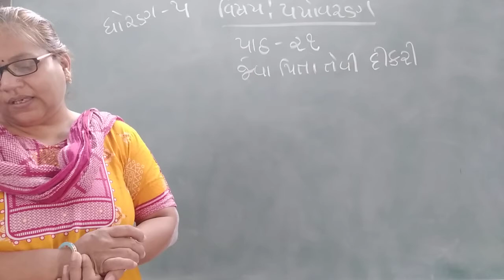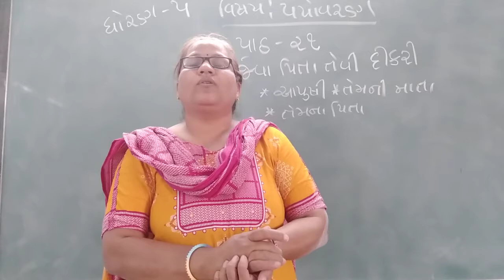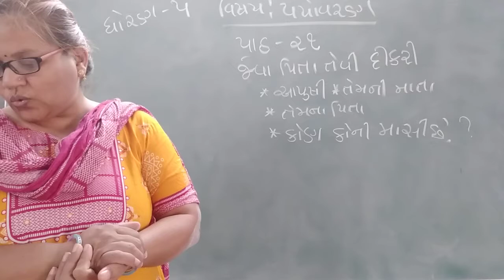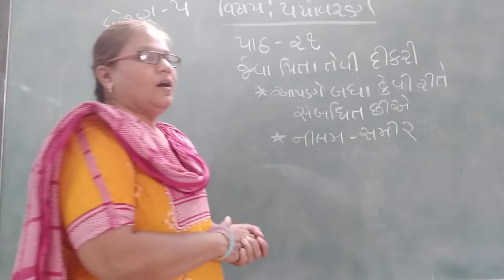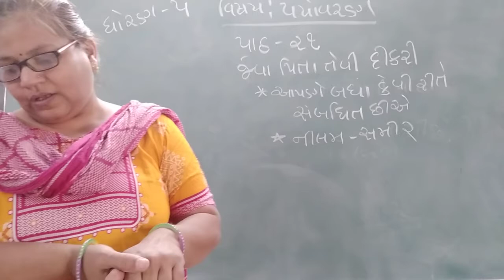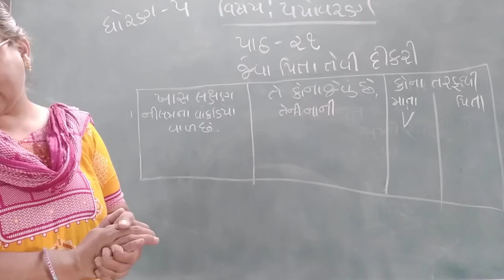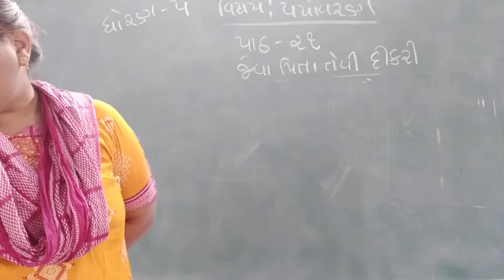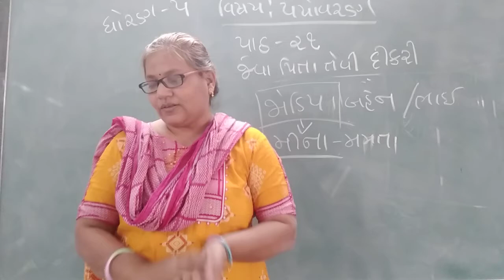GUJ MED STD 5 SUB ENV CH 21